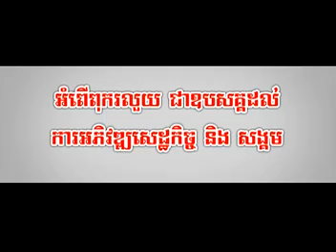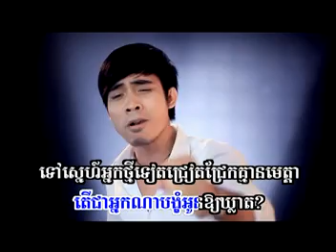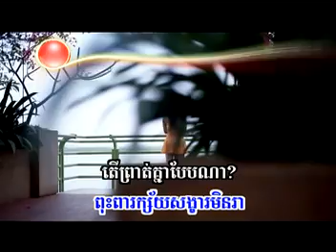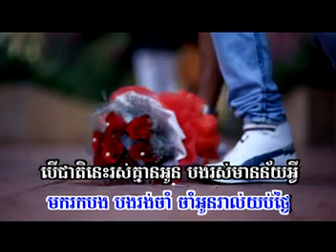Nak Na Oy Oun Khleat -by វីរៈយុទ្ធ VCD Sunday vol 119.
06. អ្នកណាឲ្យអូនឃ្លាត  - ឆាយ វីរៈយុទ្ធ